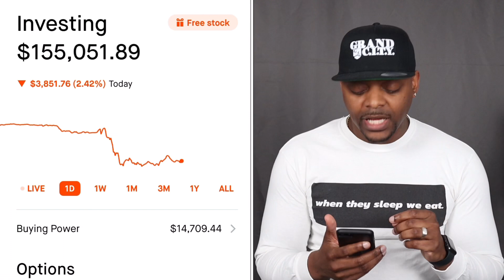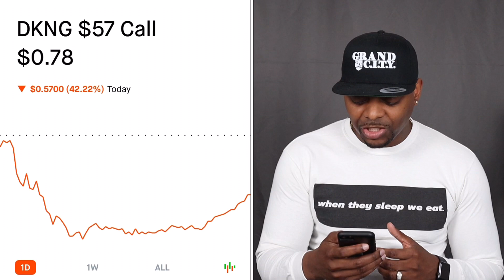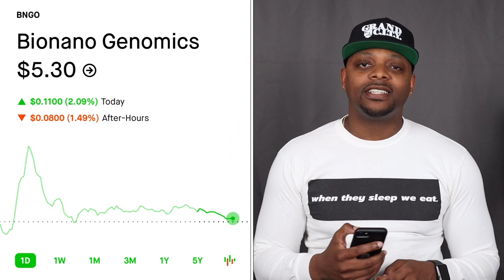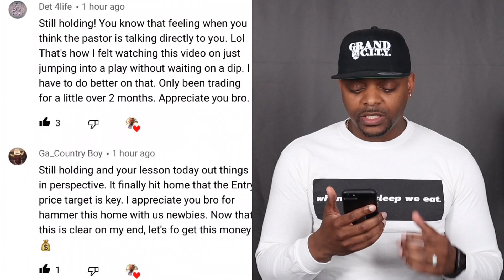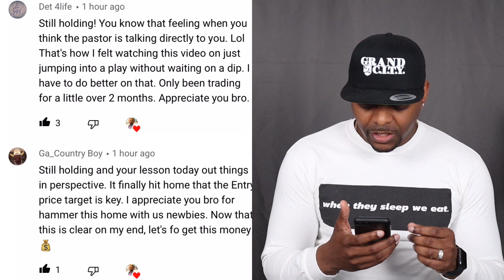100KChallenge | I Bought 100 Shares🔥🔥🔥 | Stock Lingo: 10% Correction (May 2021)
1-ON-1 COACHING | NEED HELP BUILDING YOUR PORTFOLIO?